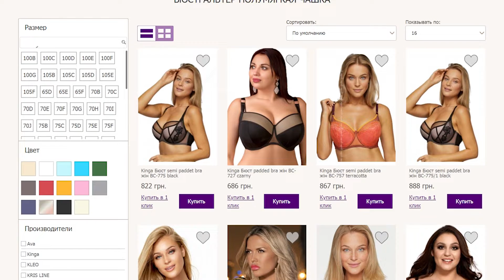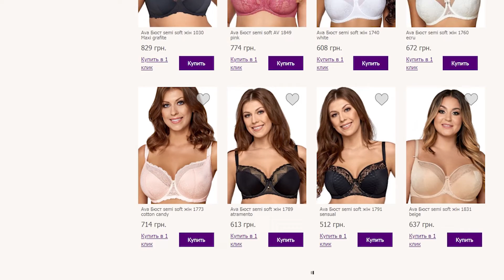Kinga Кинга бюстгальтер полумягкий Isla BC 928. Bilizna.in.ua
Kinga (Кінга) Isla BC-928 чорний бюстгальтер semi soft.
Форма: напівм'який бюстгальтер.
Нижня частина чашки на тонкому поролоні, верхня мережива.
Модні регульовані бретелі у зоні декольте.
Усередині бавовняний дубляж. Зручна глибока форма.
Добре підходить для жінок з великими грудьми. Бретели незнімні.
Kinga жіноча білизна виробництво Польщі.